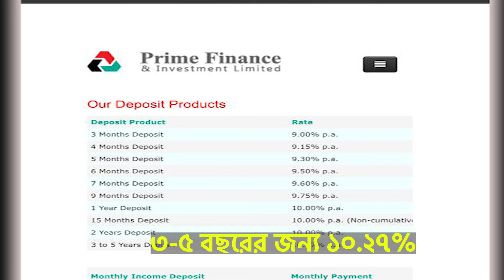প্রাইম ব্যাংকের বিভিন্ন ডিপোজিট স্কিম ২০২৪ prime bank deposit scheme 2024